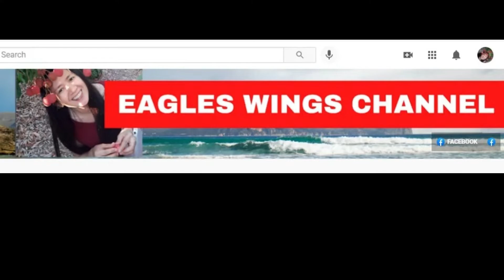ALL STAR BIRDS SHOW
Manila Ocean Park is the first world-class marine theme park in the Philippines. It is an integrated urban resort with marine life attractions.